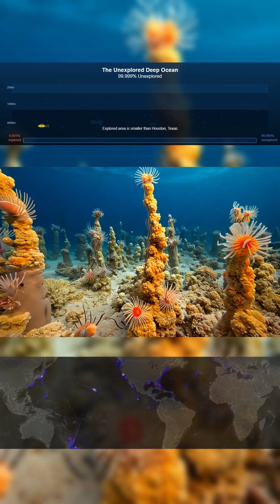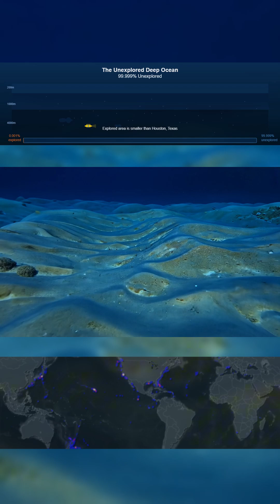We’ve Seen Just 0.001% of the Deep Ocean.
We’ve launched thousands of deep-sea missions since the 1950s, but the total area we’ve visually recorded amounts to just 0.001% of the deep seafloor — about the size of Rhode Island.

Most of the ocean, especially the deepest parts, remains completely unseen. This video shows what that actually means.